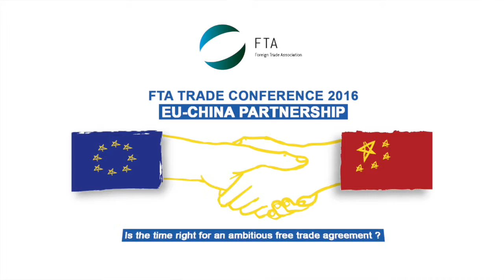Panel: How Can the EU-China Economic Relations Be Elevated to a Higher Level?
Take a look at the highlights on our Panel discussion! Featuring: Speakers include Frank Dassler, General Counsel at adidas Group, Christofer Fjellner - MEP, Prof. Jacques Pelkmans, Senior Fellow Researcher at the Centre For European Policy Studies (CEPS), Tino Zeiske, Senior Vice President at Metro Group. The session was moderated by Iana Dreyer, Founder and Editor in Chief at Borderlex.